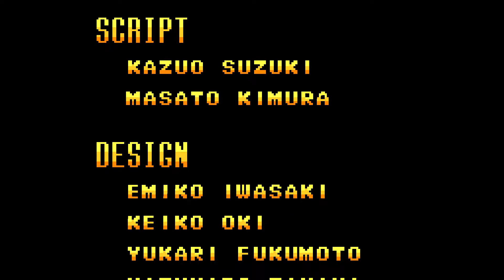GUILTY GEAR PETIT 2 - MILLIA